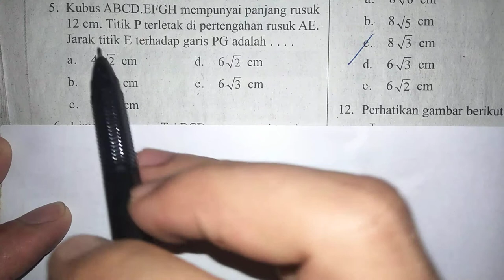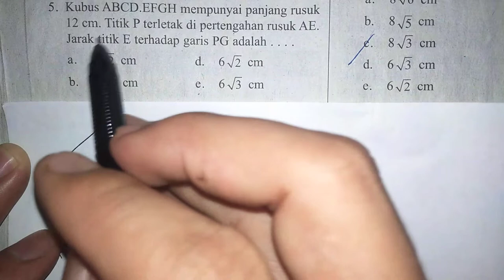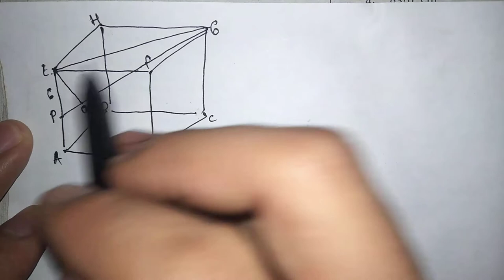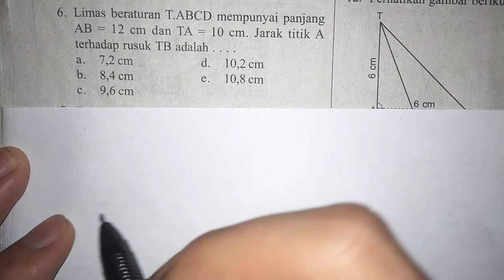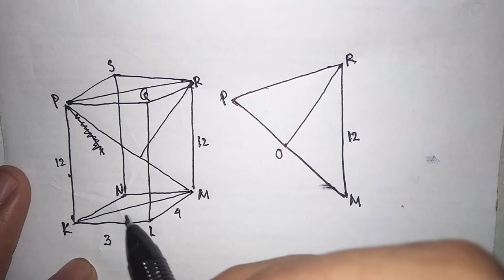Dimensi 3 Matematika Wajib - Contoh soal